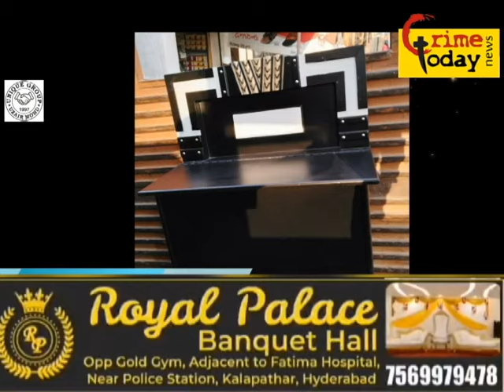hyderabad ghouse nagar ke pas nawab ka talab ko kabza kiya jaraha hai hydraa ki koi karwahi nahi